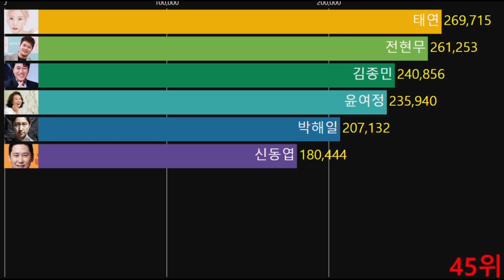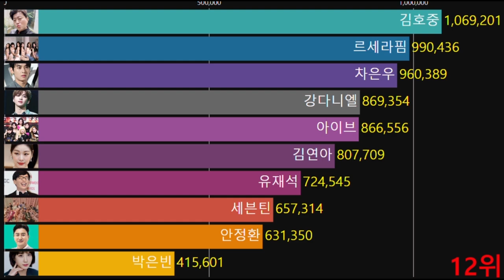한국을 대표하는 최고의 인기 광고 모델은? 12월 광고 모델 브랜드평판 인기 순위 1~50위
2022년 12월
(국내 기준 참여지수+미디어지수+소통지수+커뮤니티지수 = 브랜드평판지수)로 알아보는
광고 모델 브랜드 인기 순위를 그래프로 만들었어요

Copy Start

Song : MongBlin - MoonLight
Follow Artist :

Copy End

임영웅 스타 브랜드평판#방탄소년단